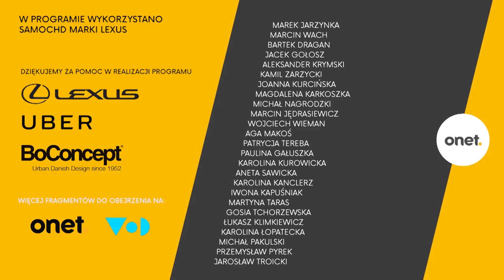Julia Krzysztofiak - Szopa, Cezary Pietrasik i Jacek Santorski | OnetRANO odc.38